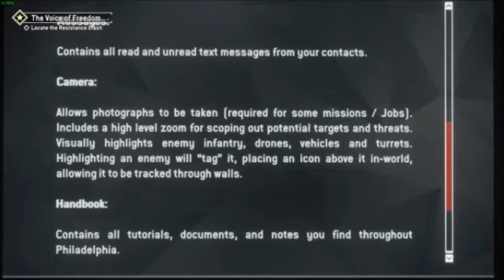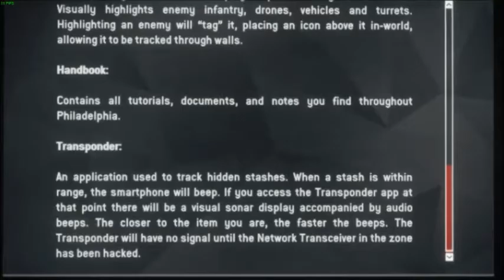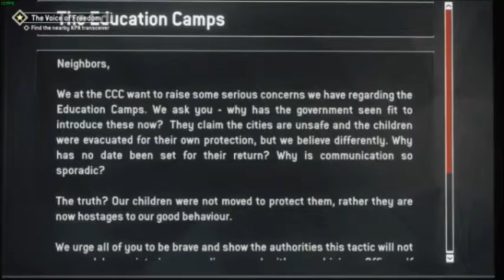Homefront The Revolution gameplay #1 - The begining